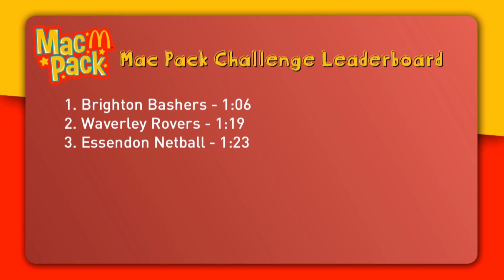MAC PACK WRAP - Essendon Netball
This week, Emma visits the Under-15s Essendon Netball team to give them a taste of the Mac Pack Challenge! Will they sit on top of the board, or will the Bashers and Rovers prove too good? Find out in this week's Mac Pack Wrap!